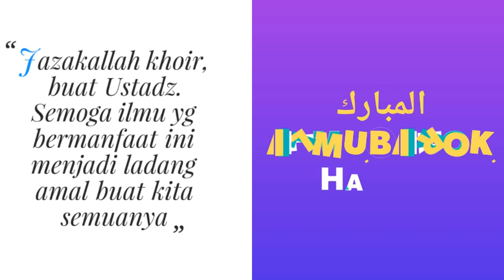NO.292 TAQWA ADALAH JALAN KELUAR UNTUK REZEKI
TAQWA ADALAH JALAN KELUAR MASALAH REZEKI